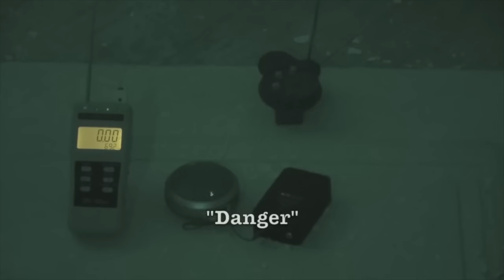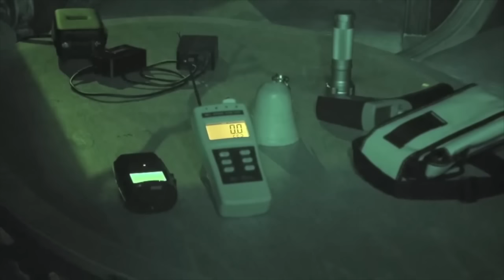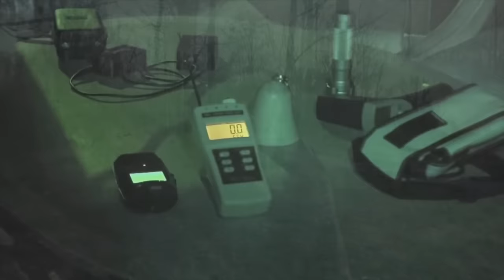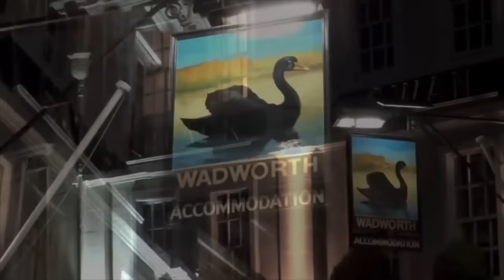"Real Ghost Encounters: Two" S4-E3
A second sampling of some of Visual Paranormals best evidence from the United States and England. This second compilation video includes never before seen visual evidence along with some of our best results from e.v.p.'s, spirit box and Ovilus. Full episodes of these investigations are here on Youtube.
Location included : McGarrah's Inn, The White Mystery House, The Old Bell Hotel (UK),The Black Swan, The Screaming Woods of Pluckey (UK),  The Black Swan (UK), The Killers Lair: Three- Nor' Easter investigation, Hill View Manor, Pennhurst State School and Hospital.